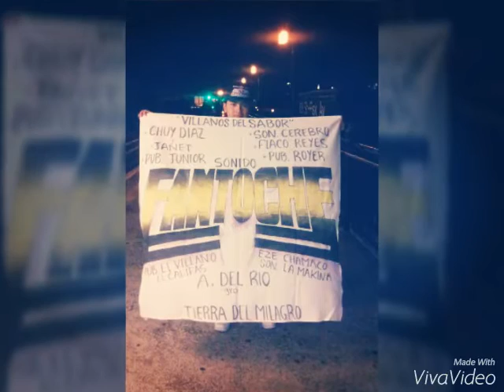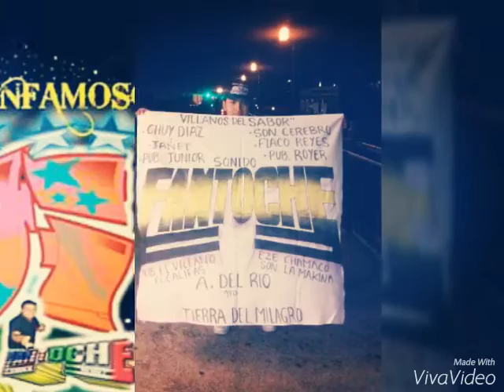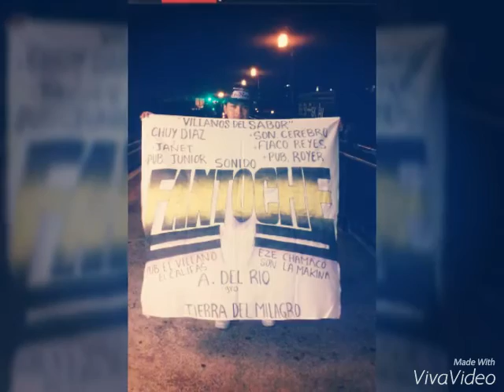sonido fantoche aquilpa gro bachata oye mujer DanyRecords coyahualco gro 2015